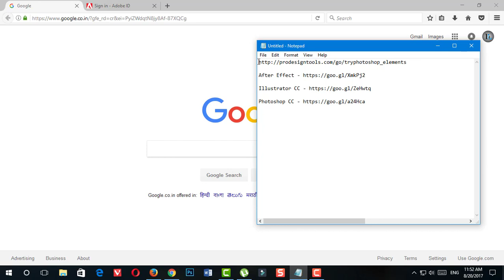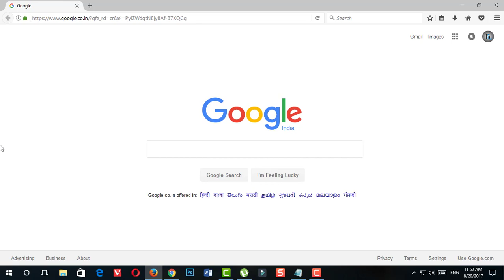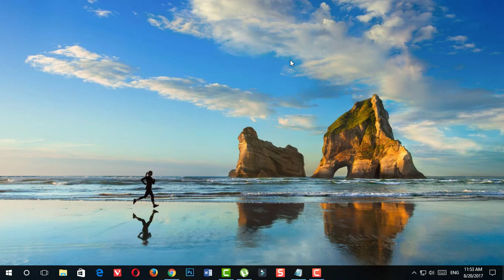How to Download Adobe Photoshop CC | After Effect CC | Adobe Illustrator CC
Friends aajke is video me main aap logo ko dikhaya hai ki aap kaise aapne computer ke liye adobe photoshop, after effect yani ki adobe ke sabhi product download karoge to chaliye suru karte hai. niche aapko sabhi ka download link hai aap download kare. 32bit and 64bit ke hisab se download kare jo aapke pc system hai aap usi hisab se download kare.

1. Adobe Photoshop CC Download -

2. Adobe After Effect CC Download -

3. Adobe Illustrator CC Download -

4. Adobe Premiere Pro CC Download -

Cheap Budget microphone Main use karta hu - HP - Price ( 669 Rs )